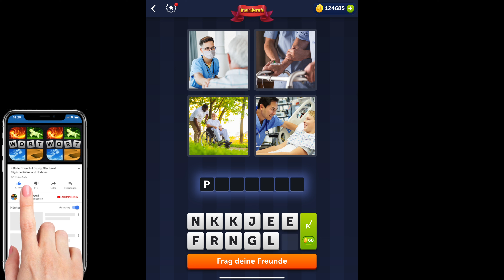4 Bilder 1 Wort - Traumberufe - 08.05.2022 - Lösung Tägliches Rätsel - Mai 2022